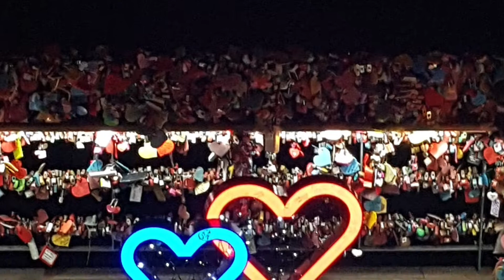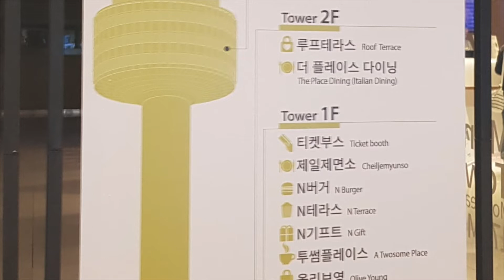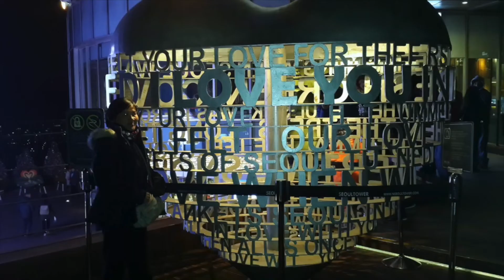SEOUL NAMSAN TOWER 2019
is proud landmark of Seoul, it has an elevation of 479.7m/1.574ft.
It is where you can view the amazing city scapes of Seoul.

 It is also Korea’s first general radio wave tower from 1969, delivering TV and radio broadcasting in the metropolitan area.

It has fast food areas, restaurants, coffee shops, convenience stores, museums, souvenir shops, art galleries ,led and 3d arts museums , and other fan sites and events

HOW TO GET THERE :
by tour bus
by cable car
by bus NAMSAN SUHNWAN  SHUTTLE BUS No.3,2,5